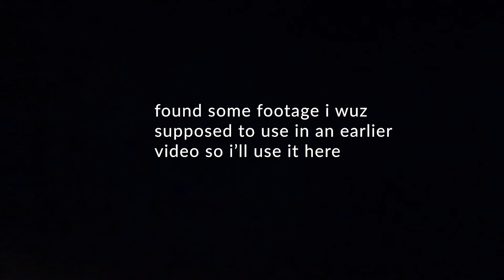Spiker POV Volleyball Gopro #17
Hi im a volleyball player who is 5,2, and i inspire to be able to the best player i can be!